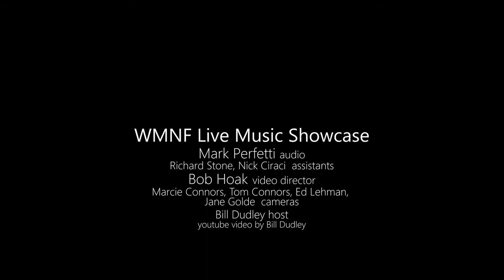Chuck Brodsky - Lefty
From The Live Music Show with Bill Dudley on WMNF, Tampa FL, 3/15/19.